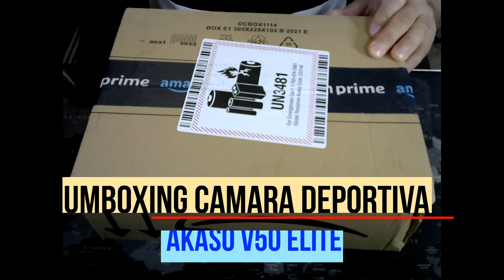❗❗CAMARA DEPORTIVA AKASO V50 ELITE❗❗145.000 visualizaciones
❗CAMARA DEPORTIVA AKASO V50 ELITE: ✅
✔ESTA ES LA QUE COMPRE YO: SanDisk Extreme ✅
❓LA QUE RECOMIENDA EL FABRICANTE: Samsung MicroSDXC EVO ✅
Gafas de Buceo adaptable.

➡️ MIS COSETES RECOMENDADOS:
Cuchillo de Buceo: 👉✅
Guantes de Buceo: 👉✅
Ordenador de Buceo: 👉✅
Escarpines de Buceo: 👉✅
Gafas de Buceo: 👉✅
Chaleco Cressi: 👉✅
Regulador de Buceo: 👉✅
Traje de Buceo: 👉✅
Pagina de buceo Oficial ( Segunda Mano material de Buceo )